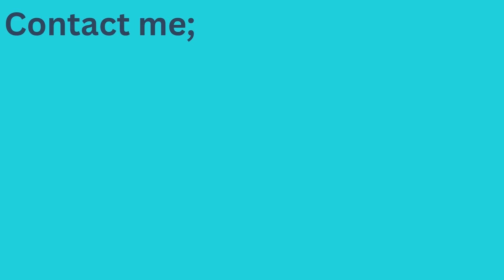How to discover your hidden talent for creativity and play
You might think I'm joking, but I'm not. This is a force most of have lost. In our rush to be intelligent rational human beings, we sanitized the world of character. This video wants to help you reclaim your creativity, your imagination, but most of all, I want to help you harness this invigorating force.

I hope you enjoy this video. And I hope it reaches you well.

If you're interested in finding out about the workshops I organize, you can watch my recent video going through it; (skip to 3.10 if you simply want the details)

OR

Some quick details;

What is needed for these workshops, and how much do they cost?

They are free!! This is something I truly want to practice and spread. This is a community building project rather than a business project. So at this moment in time, there is no charge. There will be an option to donate to help me reach more people with this practice, but let us begin with getting you into a practice first.
Lastly I recommend having a water bottle, pen & journal, and some light snacks on hand during the workshop so you do not have to move away during the practice.

Just reach out. I'll only be delighted to hear from you. And if you've any questions, I'll be happy to answer them all.

As always, don't forget to breath, look around, and say thanks.